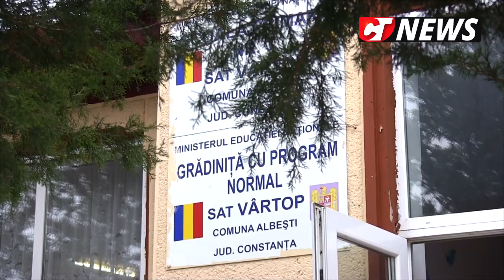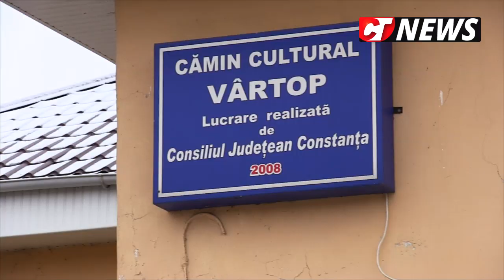CTnews.ro | Primarul din Albești prezintă planurile pentru dezvoltarea comunei